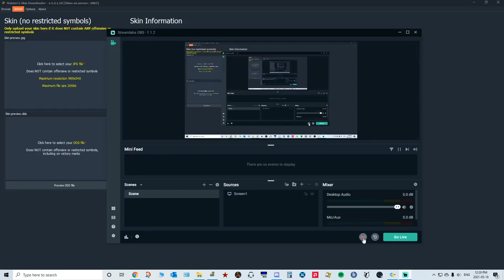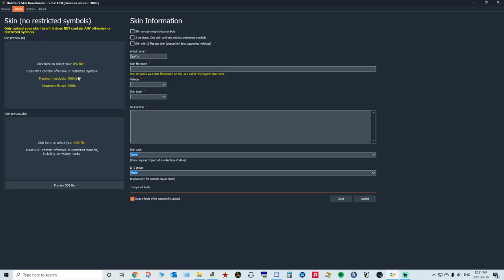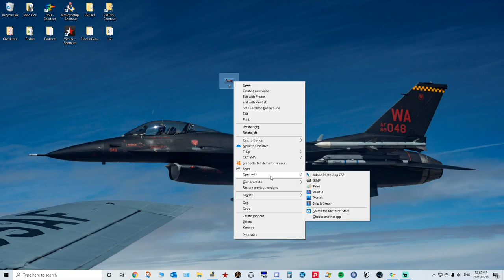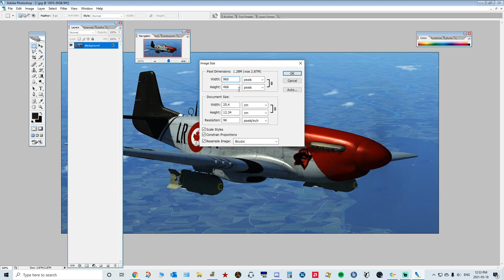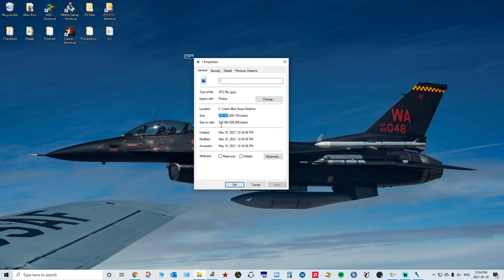Preview Image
Quick tutorial on editing your preview image for HSD using photoshop CS2